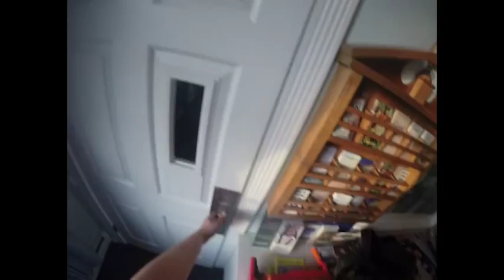Nerf War: HvZ (Conklin)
Shoutout to jake who hosted this nerf war and who made it a blast to come to!! I had to cut some parts out, but most of the action is still there.